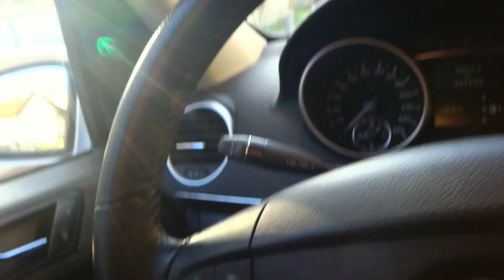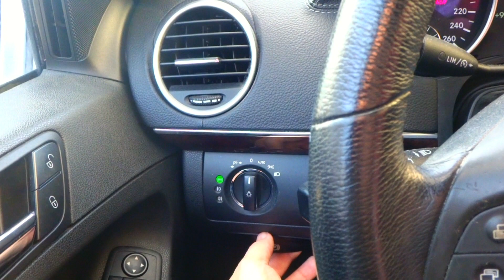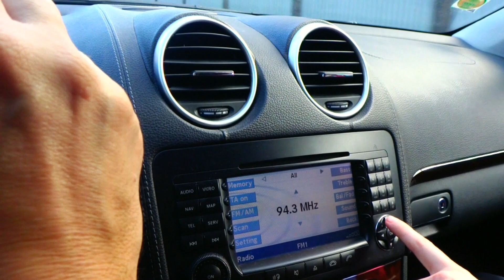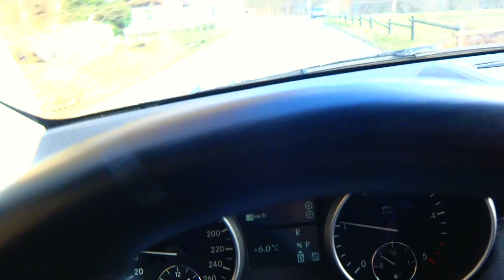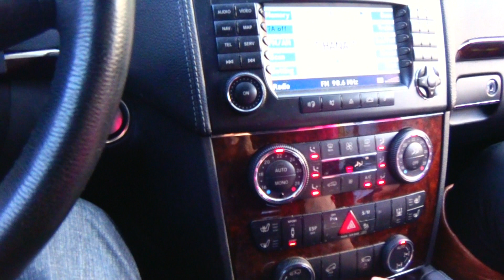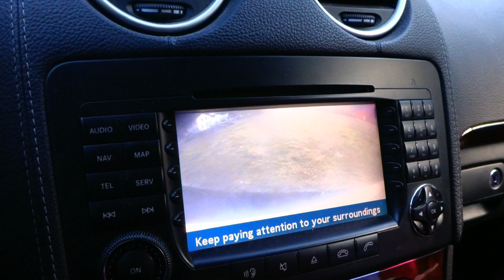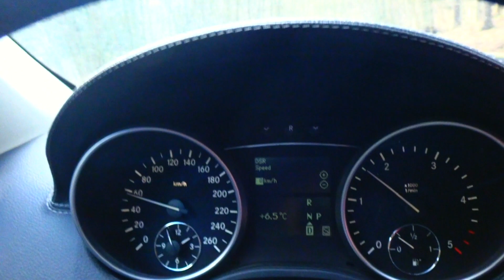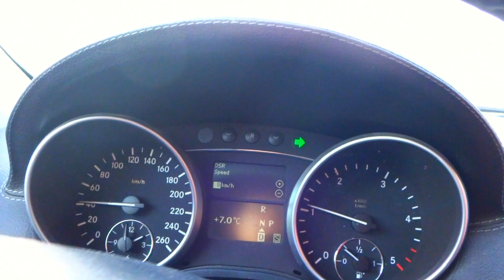Mercedes jak se s ním jezdí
Jízda automobilem Mercedes-Benz a jeho schopností v běžném silničním provozu